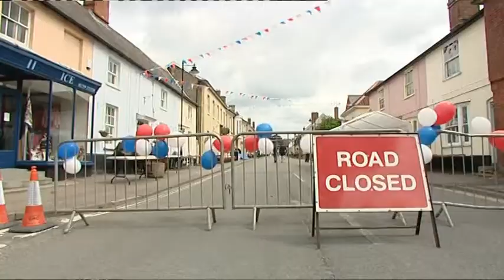The Diamond Jubilee 2012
The celebrations for the Queen's Diamond Jubilee in Suffolk and Northampton